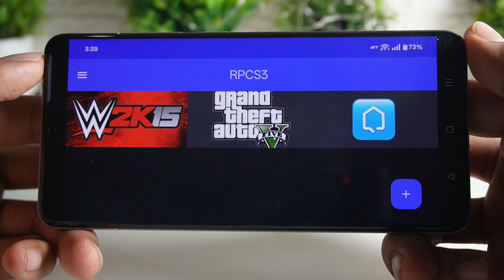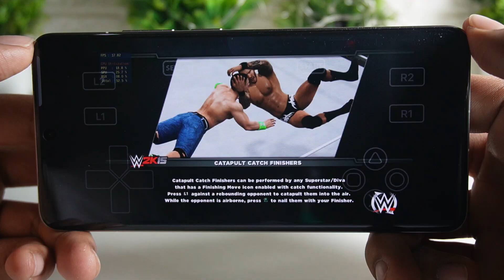🔥RPCS3 Android Emulator - WWE 2K15 Test | Best PS3 emulator Android - RPCS3 Android Alpha V4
In this video, I’ll be testing WWE 2K15 on the latest version of the RPCS3 Android Emulator (Alpha V4)! 🎮 Watch the full setup, best settings, and performance test to see how well WWE 2K15 runs on Android using RPCS3.

💥 Emulator: RPCS3 Android (Alpha V4)
🎮 Game: WWE 2K15
📲 Platform: Android

📌 Topics Covered:
✔️ RPCS3 Emulator Alpha V4 Setup
✔️ RPCS3 Emulator Best Settings
✔️ WWE 2K15 on RPCS3 Emulator
✔️ WWE 2K15 Gameplay Test on Android
✔️ Fixing Lag in RPCS3 Emulator
✔️ High FPS on RPCS3 Emulator
✔️ PS3 Games on Android

📱 Test Device Specifications:
✅ Device: Realme GT 7 Pro
✅ Processor: Snapdragon 8 Elite
✅ RAM: 16GB